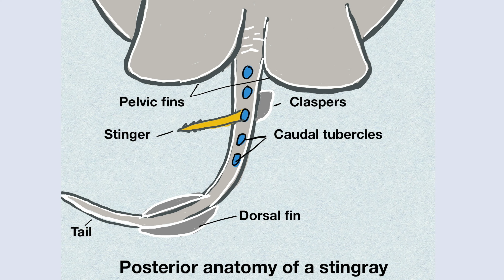Stingrays Attack! How safe is it to swim with stingrays?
How dangerous is swimming with wild stingray? This wildlife attraction has become very popular in places like the Cayman Islands, Antigua, Belize, Australia, Moorea, and Mexico. People obviously love it. Cayman Islands along estimate close to  million visitors to stingray sites annually! But do you know, that,  there are approximately 2000 injuries happened  annually in US only and majority of the mild cases are not reported. Can you imagine  how many stingray attacks  happen worldwide. These incidents are not so rare, as stingray city tour guides trying to convince you. Like this mild stingray injury may cause , mostly due to complex venom effect: headache, nausea, vomiting, fainting, low blood pressure, arrhythmia of the heart and even seizures.   Person with wound like that can end up at emergency for stitches, antibiotics and pain killers. If cartilage or nerves are damaged, that person can face surgery, so not just  precious vacation can be spoiled completely, but injured person may experience long term consequences.
But in spite knowing that we decided to take a tour to antigua stingray city.